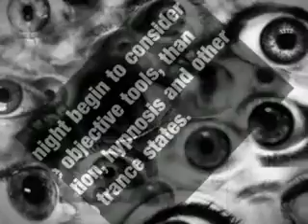Pendulums & Past Lives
Unlocking past lives is not difficult when all subjective impressions are avoided.

Brianstalin is a Reiki Master Teacher, who has spent many years in the Far East. Healers who have daily access to the Akashic Records have taught him that accurate past life data retrieval requires simple and focused psychic techniques very similar to dowsing. Subjective psychic impressions tend to be heavily tainted, resulting in distorted and inaccurate data. This is mostly evident in deep trance states experienced by those under hypnosis and those mediums who channel disembodied "enlightened" entities, allowing these entities to inhabit their bodies, temporarily, and to speak through them. Dowsing, contrary to popular belief, is very objective and the information obtained by such means can be very unexpected and intriguing. A number of psychic techniques and investigations can then be used to test the data later. Pendulums are a good start, but sensitive dowsers can rely on increasingly subtle mental, physical and psychic vibrations and sensations. The conclusions reached by ego can never be a good substitute for lots of meditation and healing/energy work.